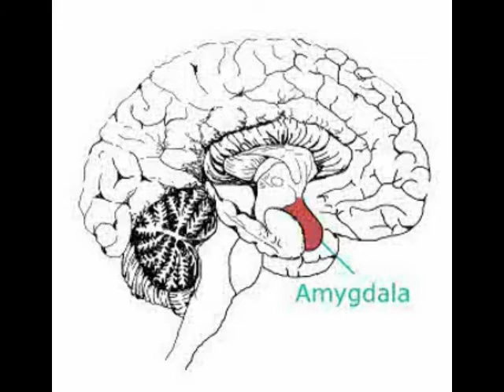Jak využít chybování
Upoutávka na workshop od 5PS